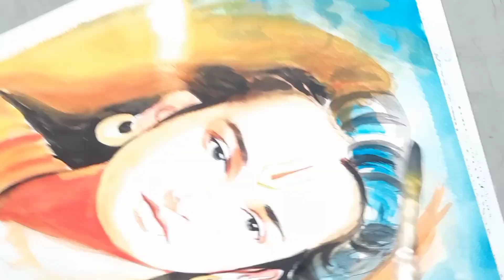How to make Ram ji Portrait easily |Ram ji Color drawing tutorial |Ai ram ji Drawing |Face drawing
Its a clear cut easy drawing of Lord Shree Rama for beginners.

videos.

topic cover:

ai generated ram ji photo

How to draw outline of lord ram

Drawing ram

Lord ram drawing for beginners

Lord ram drawing step by step Lord ramface drawing

bhagwaan Ram drawing

Mahashivratri drawing

Shivratri drawing

Outline drawing

Grid method drawing Portrait drawing tutorial

21 yrs old Ram Ji Drawing

Description

Lord Shri Ram Ji Drawing, श्री राम जी चित्र, shri ram ji drawing easy, simple drawing of shri ram, shri ram, how to draw easily shri ram ji drawing,, very easy, simple, trick, to, how how draw ram prabhu ji, shri ram ji ka chitra, chitr kaise banaye ramji ka,